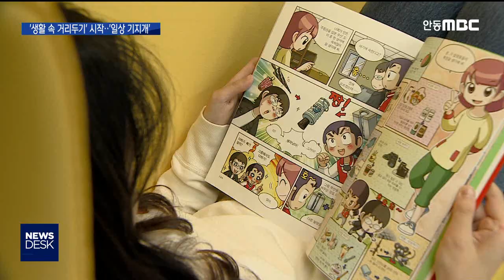R]'생활 속 거리두기' 시작.. '일상 기지개' / 안동MBC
2020/05/06 16:52:29    작성자 : 엄지원

◀ＡＮＣ▶
코로나19 확산을 막기 위한
'사회적 거리두기'가 '생활 속 거리두기'로
전환됨에 따라, 시민들의 일상도
조금씩 기지개를 펴고 있습니다.

그간 굳게 닫혔던 미술관과 캠핑장 문이 열리고
교육청이 운영하는 도서관은 내일(오늘)부터
부분 운영을 시작합니다. 엄지원 기자
◀ＥＮＤ▶
◀ＶＣＲ▶

마스크를 쓴 사람들이 2미터 이상
간격을 두고 미술 작품을 관람하고 있습니다.

안동 문화예술의전당이
코로나 확산을 우려해 갤러리를 폐쇄한 지
66일 만에 다시 문을 연 겁니다.

공연도 '온라인 무관중 공연'에서
오는 27일부터는 대면 공연으로 전환합니다.

◀ＩＮＴ▶오주민/관람객
"코로나 때문에 저희가 방에서만 활동을 하다가
솔직히 답답한 면도 있었어요. 이렇게 전시를
열어 주니까 숨통이 트이는 느낌이랄까"

상주 시립 박물관과 자전거 박물관도 재개관해
시민을 맞았습니다.

차단 중심의 '사회적 거리두기'에서
생활 방역으로 완화되면서
문화생활의 영역이 차츰 넓어지고 있습니다.

◀ＩＮＴ▶김근호/상주시민
"박물관이 재개관됐다는 소식을 듣고 방문했습니다. 방문을 하고 나서 정말 상쾌했고"

지친 시민들을 위해 안동시는
사흘간 '자동차 극장'을 운영하기로 했습니다.

탈춤공연장 마당에 대형 스크린을 설치하고
예약을 한 차량 100대만 입장시켜
영화를 상영할 계획입니다.

안동 계명산 자연휴양림과 단호 샌드파크
캠핑장도 오는 13일 재개장합니다.

◀ＩＮＴ▶
임정혁 문화도시TF 팀장/안동축제관광재단
"100대에 한해서 사전 예약을 받아서 진행했습니다. 오시게 되면 발열 확인, 사회적 거리두기를 그대로 유지하면서 영화 관람을 하실 수가
있습니다"

경북교육청이 운영하는 도내 26개 도서관은
내일(오늘)부터, 지자체 운영 도서관은
오는 18일부터 단계적으로 재개관합니다.

단, 밀접 접촉이 우려되는 자료실 좌석 착석과
열람실 이용은 계속 금지되고,
대출 자료실 방문 인원도
시간당 20명 안팎으로 제한합니다.

이렇듯 일상에서 활동의 폭이 넓어지고 있지만
'조용한 전파' 가능성을 배제할 수 없는 만큼,
개인의 책임은 더 커졌습니다.

일상생활에서 반드시 마스크를 착용하고
기침 예절과 손 씻기 등 개인이 스스로의
방역에 책임을 지는 '방역 주체'가 되는 것이
무엇보다 중요합니다.

MBC뉴스 엄지원입니다. (영상취재 차영우)